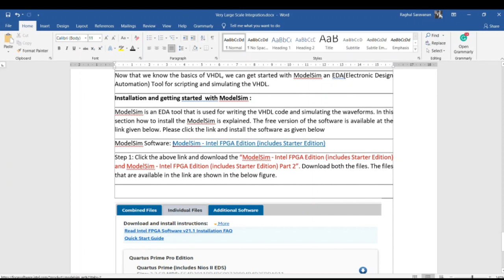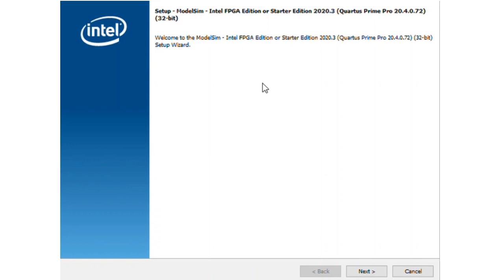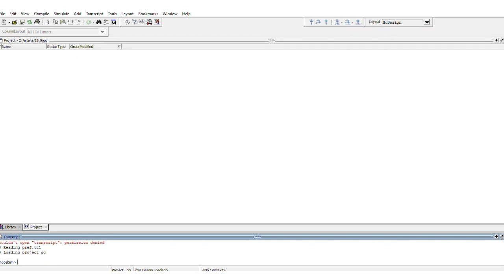Getting started with VLSI and VHDL using ModelSim | Beginner's Guide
In this video, you will get to know about VHDL programming and the installation of Modelsim Software.
Check out the Beginner's Guide for Getting Started with VLSI and VHDL using ModelSim

We have started a series in which you will learn How to Design Circuits using VHDL Programming ranging from simple circuits to ALU’s. Each tutorial has theoretical and their corresponding Codes and Simulation. Learners are required to know the basics of the programming language as a prerequisite.
If you have any doubt or questions regarding this project, you can to get them answered or to start a discussion.